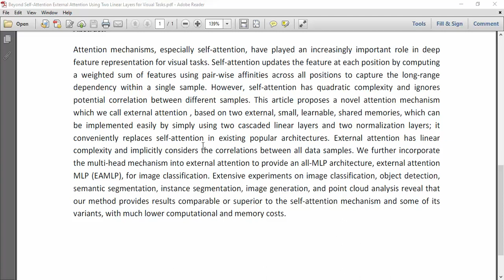Beyond Self Attention External Attention Using Two Linear Layers for Visual Tasks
IEEE PROJECTS 2024 TITLE LIST

* Complete Source Code
* Complete Documentation
* Complete Presentation Slides
* Flow Diagram
* Database File or Dataset
* Screenshots
* Execution Procedure
* Video Tutorials
* Supporting Softwares

Support Specialization
* 24/7 Support
* Ticketing System
* Voice Conference
* Video On Demand
* Remote Connectivity
* Document Customization